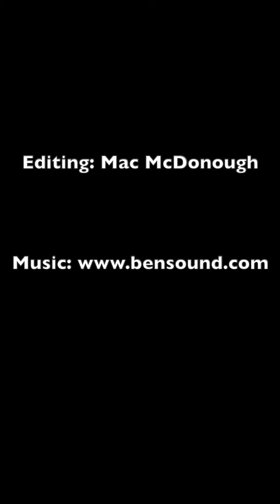Lone camping on a loch. Scotland’s NC500 2019 vanlife. (edited version)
traveling in a camper with my partner Judy and me Dave and Belle the Dog.
in 2019.